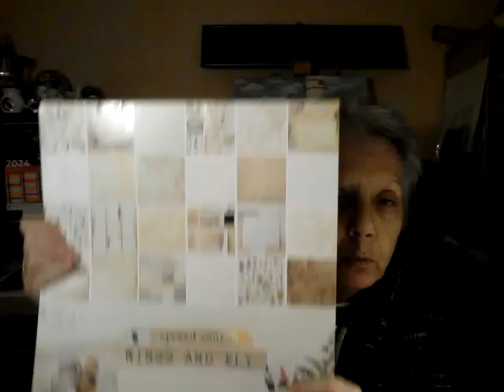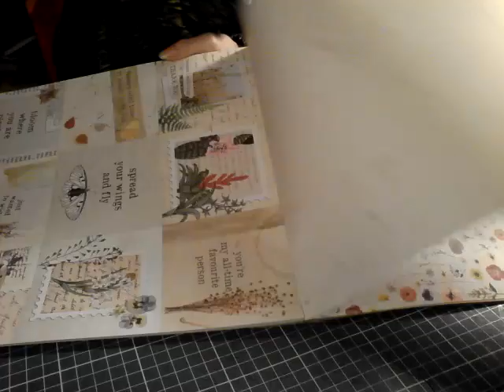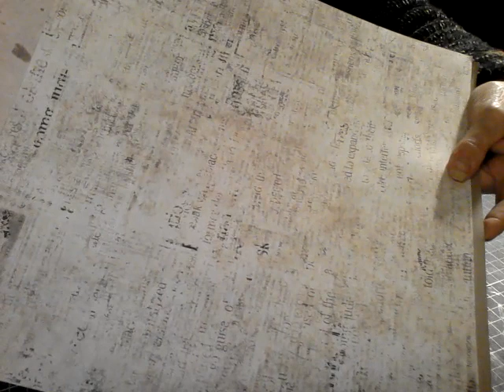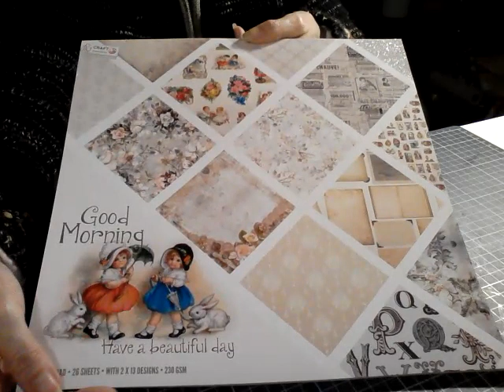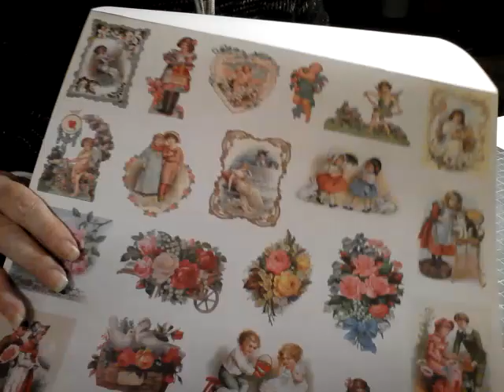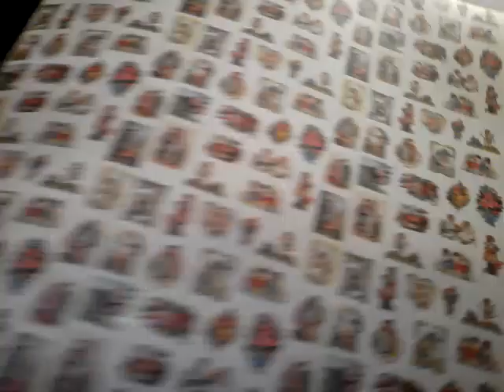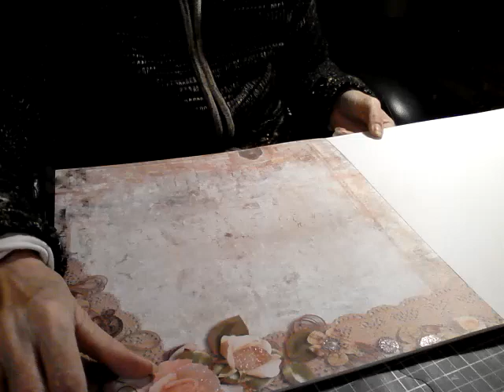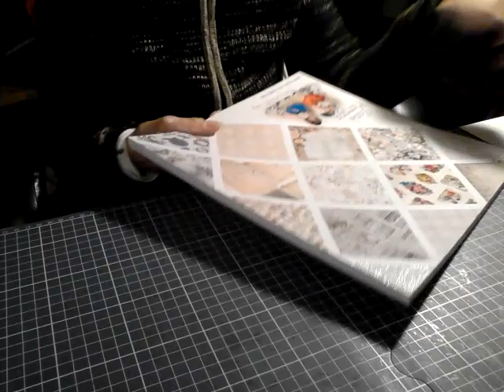1er haul 2024